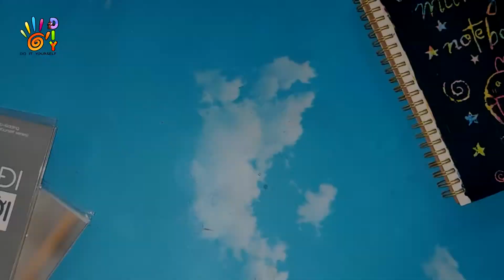HƯỚNG DẪN LÀM TRANH CHỈ ĐINH CUNG HOÀNG ĐẠO BACH DƯƠNG | ARIES | HOW TO DO STRING ART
Xem thêm nhiều video tại đây: shorturl.at/vBHP2
Video làm tranh tua nhanh 1 phút: shorturl.at/KQ249
Tranh chỉ đinh (string art) chữ "love" : shorturl.at/tLPRW
Tranh chỉ đinh (string art) hình chim cú: shorturl.at/kyL16
Tranh chỉ đinh (string art) chú voi cầm chùm bong bóng: shorturl.at/qKPU7
Tranh chỉ đinh (string art) hoa mặt trời kaikai kiki: shorturl.at/bloHI
Tranh chỉ đinh (string art) chú ma vô diện dễ thương: shorturl.at/hFS08
Tranh chỉ đinh (string art) gấu trúc panda: shorturl.at/lpwyN
Tranh chỉ đinh (string art) khinh khí cầu nhiều màu sắc: shorturl.at/cGLP7
Tranh chỉ đinh (string art) hoa hướng dương: shorturl.at/bmxT3
Tranh chỉ đinh (string art) cá voi xanh phối màu: shorturl.at/EHLY5
Tranh chỉ đinh (string art) chữ "Family" đơn giản: shorturl.at/gjBCZ
Tranh chỉ đinh (string art) chiếc lông vũ siêu đẹp: shorturl.at/cxEJN
Tranh chỉ đinh (string art) chữ "love" cực kỳ đơn giản: shorturl.at/bcnoZ
Tranh chỉ đinh (string art) lá phong 4 mùa độc đáo: shorturl.at/cyBKO